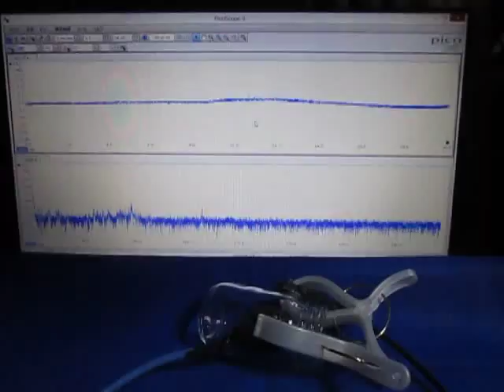超音波プローブによる発振制御システム ultrasonic-labo